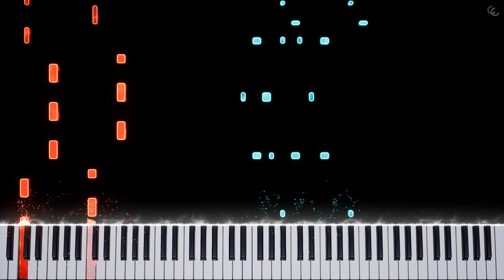Undertale - Battle Against a True Hero (Undyne genocide fight) | Piano Tutorial